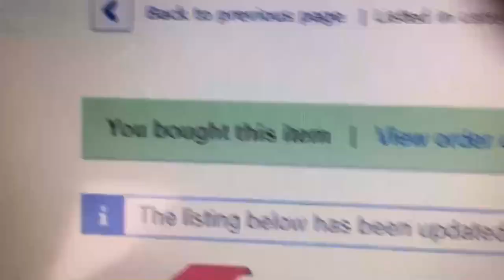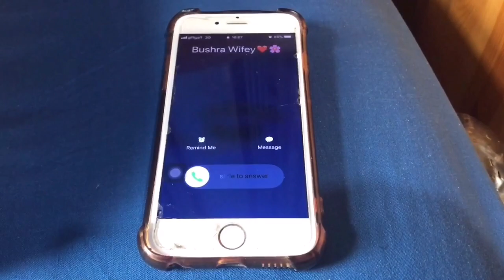The struggles of a corded vacuum *SKIT* | Parwaz786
Be sure to click the thumbs up button if you liked this video!